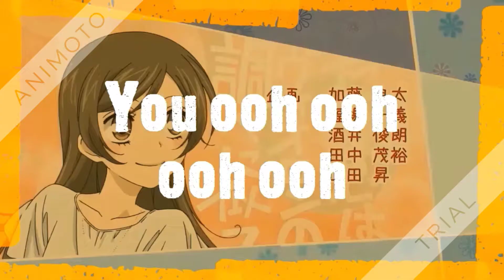Nanami Momozono Couples Amv: You